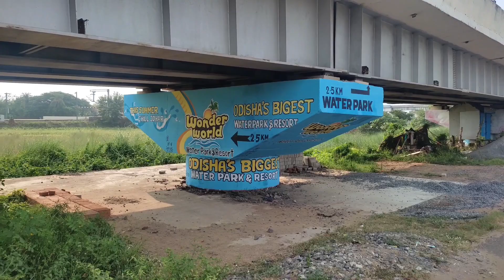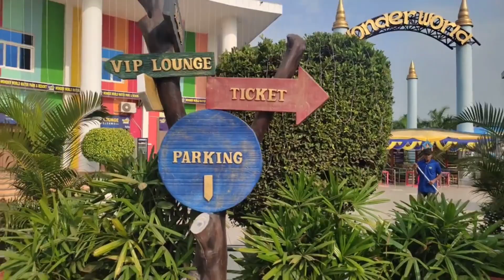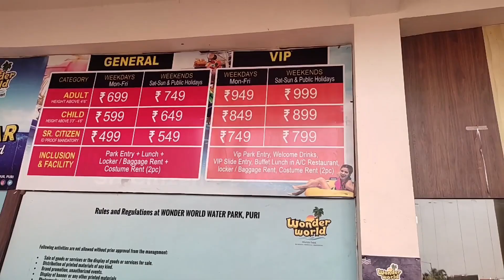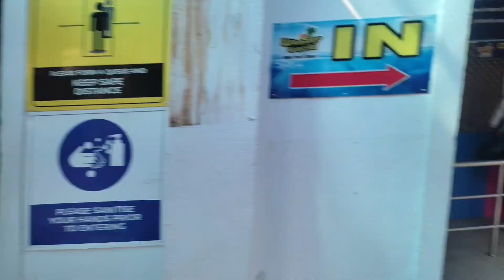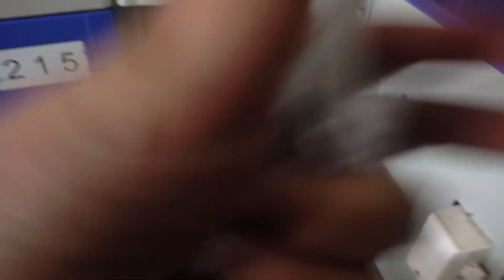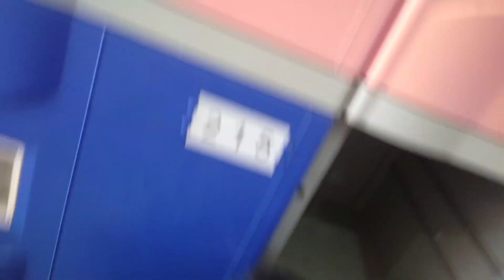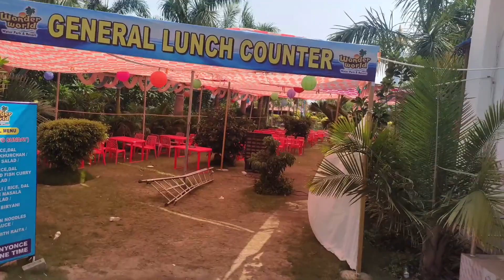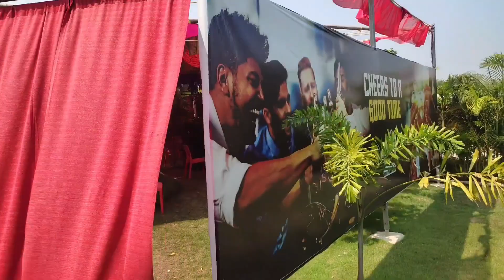ଓଡ଼ିଶାର ବଡ Water Park || Odisha No-1 Water Park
your Quire's -:
odia vlog
odia viral vlog
family vlog
sudhansu amita vlog
odia vlog
subhadra odia vlog
daily vlog
odia comedy
vlog
funny vlog
food vlog
couple lifestyle vlog
comedy vlog
odia comedy vlog
odia copule vlog
odia
couple vlog
daily vlog
new odia vlog
viral odia vlog
odisha vlog
odia funny vlog
odia family vlog
odia
village vlog
odia vlog sudhansu amita
Red life mukesh vlogs
Mks celebration